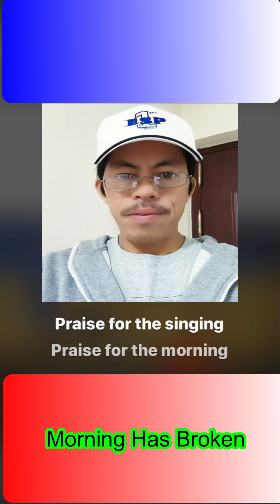Morning Has Broken - Cats Steven | Cover song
Cats Steven

Lyrics
Praise for them springing fresh from the world
Sweet the rains new fall, sunlit from Heaven
Like the first dewfall on the first grass

Benefits of listening music,

It’s heart healthy
It elevates mood
It increases workout endurance.

Copyright Disclaimer "Fair of Use " Copyright Disclaimer under section 107 of the Copyright act 1976, allowance is made for "fair use" for purposes such as criticism, comment, news reporting, teaching, scholarship, education and research. Thanks to all my channel subscribers who support me, please continue helping me to grow my channel. Thank you everyone and stay safe, PEACE.